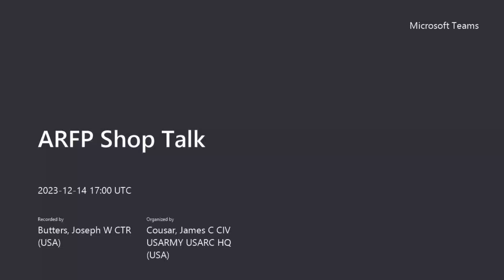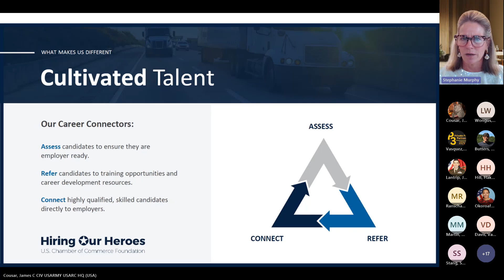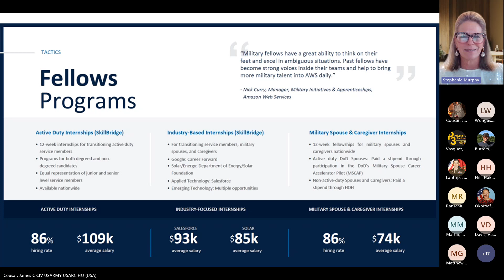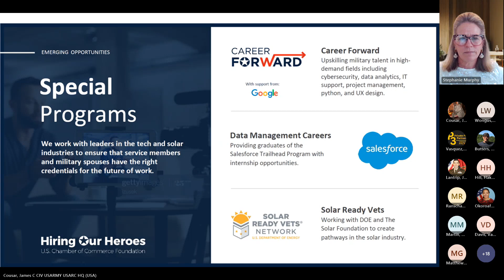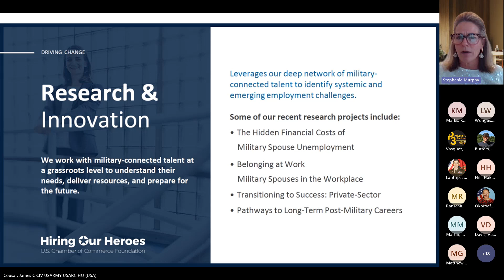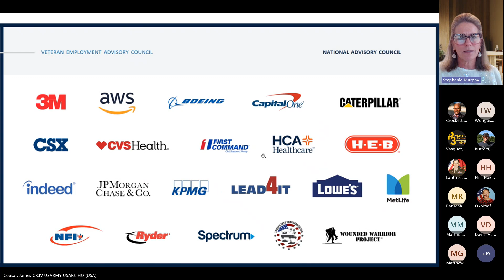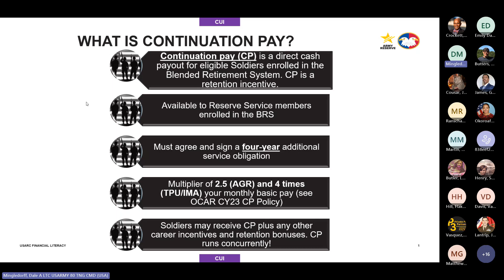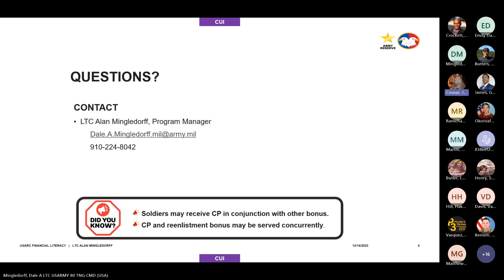ARFP Shop Talk Hiring Our Heroes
Hiring Our Heroes (HOH) connects the military community—service members, military spouses, and veterans—with American businesses to create economic opportunity and a strong and diversified workforce.